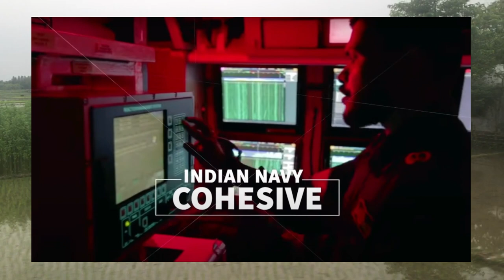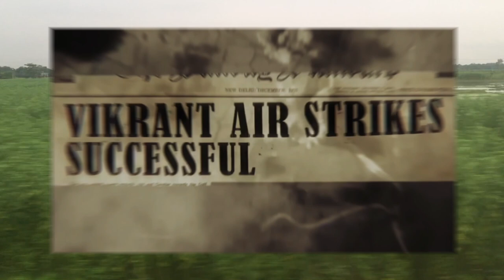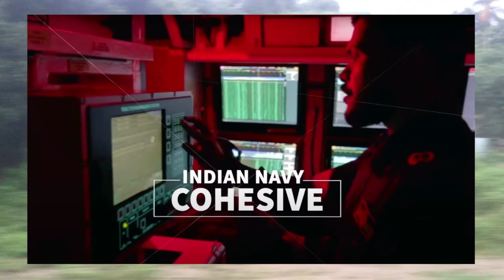Navy Day Special 2022| Why How | Operation Trident in Detail | Operation Python | Indo-Pak War India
China Lithuania Conflict |  Country dared to challenge China | European Union WTO | HSH Trade War World Trade Organisation
Union Budget 2022 Summary Highlights Presented by Nirmala Sitharaman
Israel And European Union Plans on Vaccine Certificates
vaccination validity valid EU